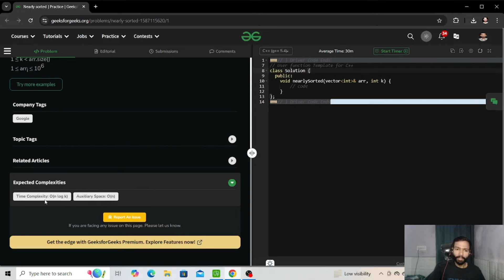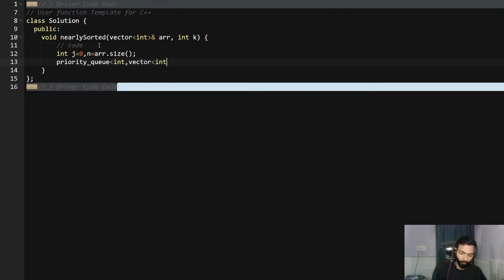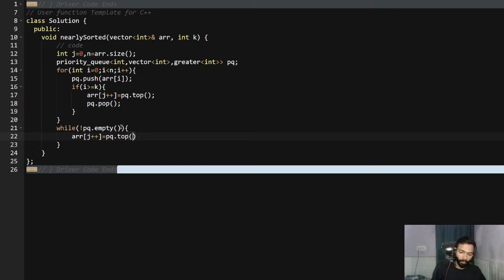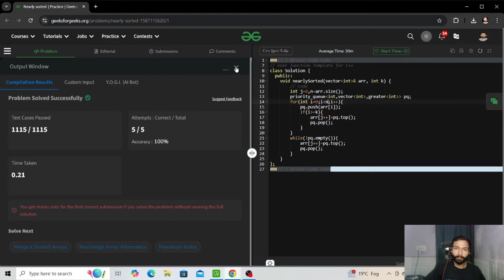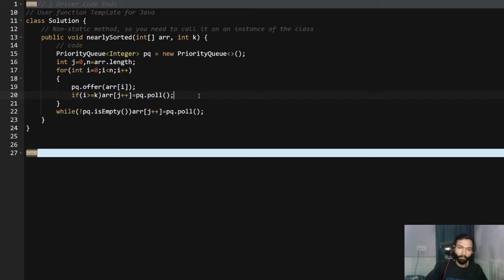Nearly Sorted | Priority Queue | GFG POTD | C++ | Java | Code Kar Lo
Given an array arr[], where each element is at most k away from its target position, you need to sort the array optimally.

Note: DO NOT use direct library sort() function for this question.

0:00 Introduction
0:10 Problem Statement
0:50 Explanation
5:20 C++ Code
7:07 AI Review
7:50 Java Code

gfg potd
potd gfg
potd
potd today
gfg